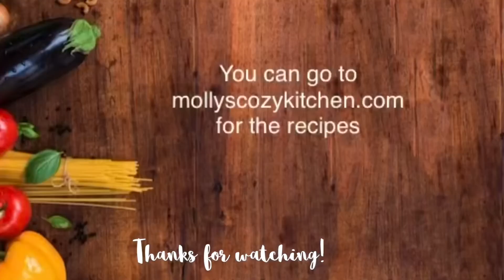Gingerbread French Toast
The holidays are here, which to me means it’s time for all things gingerbread! I came up with this recipe by playing with a very basic French Toast recipe. I usually add cinnamon to French Toast batter, so I thought, “why not add ginger for the holidays?” Here’s the delicious result of that brainstorm!